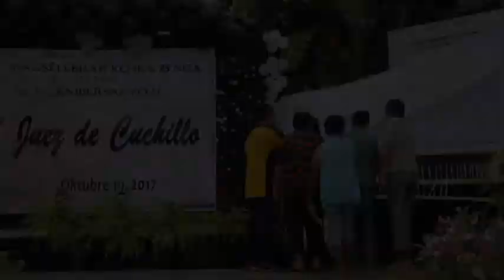Juez de Cuchillo - Elmo's House Artist Residency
This short video was taken during Juez de Cuchillo in Poblacion, Batan, Aklan, Philippines. On October 19, 1942, 74 innocent people were massacred during WWII. To remember the men, women and children who lost their lives, the people of Batan commemorate this event yearly on the anniversary of that fateful day. For more information about our project, please visit elmoshouse.org